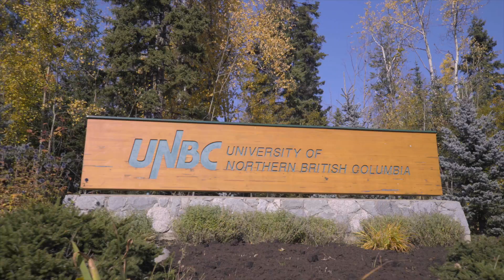The Other Side of “Being First” | Nadine Caron | TEDxUNBC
Filmed September 30th

Dr. Nadine Caron is the first female Indigenous graduate of the University of British Columbia's School of Medicine, and the first female Indigenous general surgeon in Canada. Nadine asks us the question, is being the first always good. Recorded at TEDxUNBC in Prince George, BC.

Dr. Caron asks us to look at the implications of what it means to be the first person to achieve something. The first female general surgeon or the first leader of a political party from a minority group. Society enjoys celebrating these accomplishments, but should we? What burden does being the first to achieve something put on the person. Also, what obstacles were there for others that limited them from being the first. We are asked in this emotional and important talk why we need to reconsider how we act when it comes to the “firsts” in our society.

This talk was given at a TEDx event using the TED conference format but independently organized by a local community. Dr. Caron was born and raised in Kamloops, BC, and completed her Bachelor of Science in Kinesiology at Simon Fraser University (1993) and her Medical Degree (1997) at the University of British Columbia in Vancouver. During her surgical residency, Nadine completed her Masters of Public Health (2001) from Harvard University and after completion of surgical residency training (2003), moved to San Francisco to complete her Postgraduate Fellowship Training in Endocrine Surgical Oncology at the University of California, San Francisco (2004). Her love for B.C. brought her home and since January 2005, Nadine has been working as a General and Endocrine Surgeon at the University Hospital of Northern BC. She is an Associate Professor of Surgery at UBC located within the Northern Medical Program. This talk was given at a TEDx event using the TED conference format but independently organized by a local community.